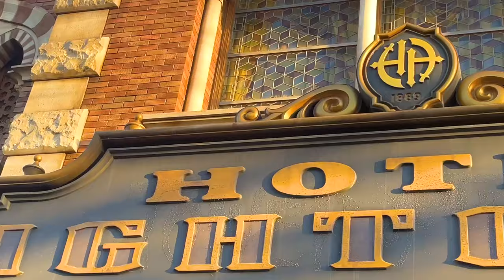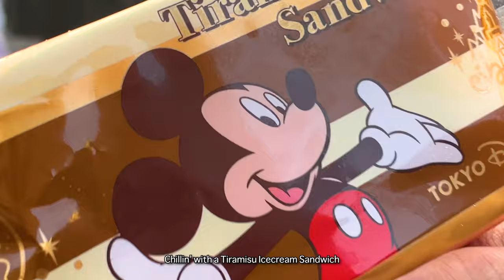DisneySea Adventure: A Day in the Happiest Place in Tokyo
🎉🎡 Welcome back to Awesome Digs! 🏰🎠 We're taking you on a magical journey to DisneySea Tokyo, a place where dreams come true! 🌟✨ Last November, we embarked on an unforgettable adventure, exploring the enchanting world of Disney, right in the heart of Tokyo! 🗼🇯🇵

Remember, life's a trip, so let's enjoy the journey together!

00:00 Intro
00:19 Disney Resort Line
00:48 The Globe
01:24 Mediterranean Harbor
02:30 Mysterious Island
03:17 Captain Nemo's Desk
04:32 Mermaid Lagoon
07:07 Transit Steamer Line
10:32 Aquatopia
12:41 S.S. Columbia
14:45 The Tower of Terror
15:46 Toyville Trolley Park
16:45 Up Next